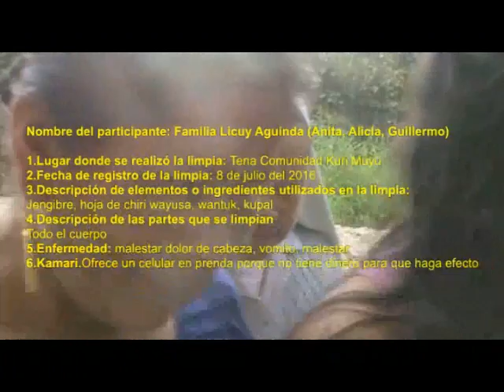Limpias energéticas de las nacionalidades (Marlene Cachipuendo)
Actualizado el 9 jul. 2016
Universidad Politécnica Salesiana

Área: Cosmovisión

Actividad: N.7

Tarea: Reporte y video con el ritual de la limpia
sobre las limpias energéticas

Tema: limpias energéticas de las nacionalidades
Nombre de los participantes
Estudiantes: Marlene Cachipuendo
Fecha: 9/07/2016

Nombre del participante: Familia Licuy Aguinda (Anita, Alicia, Guillermo)

1. Lugar donde se realizó la limpia: Tena Comunidad Kuri Muyu
2. Fecha de registro de la limpia: 8 de julio del 2016
3. Descripción de elementos o ingredientes utilizados en la limpia:
Jengibre, hoja de chiri wayusa, wantuk, kupal
4. Descripción de las partes que se limpian
Todo el cuerpo
5. Enfermedad: malestar dolor de cabeza, vomito, malestar
6. Kamari. Ofrece un celular en prenda porque no tiene dinero para que haga efecto